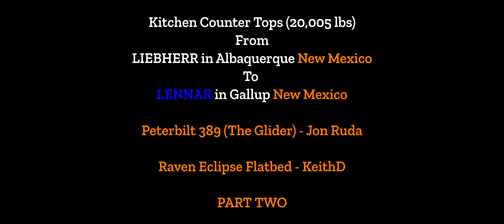American Truck Simulator video number 559